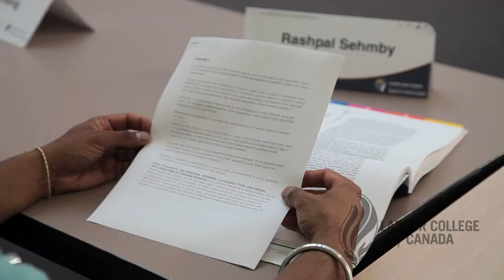Rashpal, on the instilled drive to do more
Rashpal, a 2012 Labour College of Canada graduate, speaks about the merits of Labour College.